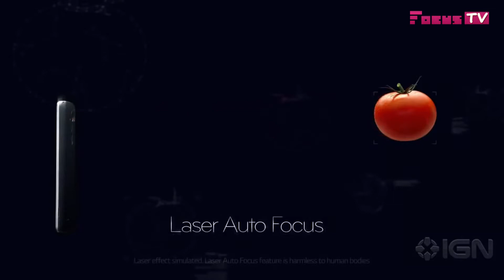LG G3 უკვე საქართველოში